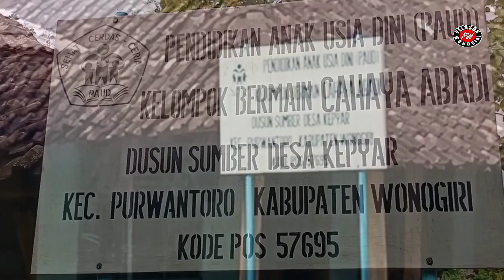SUASANA PEDESAAN_KELOMPOK BERMAIN CAHAYA ABADI DUSUN SUMBER DESA KEPYAR